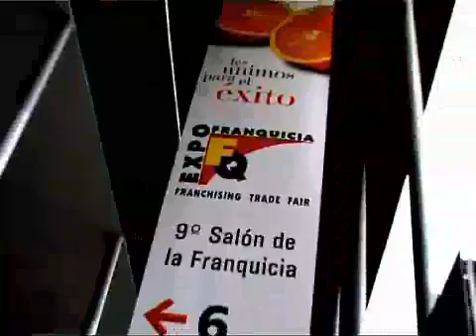Feria Franquicias Madrid Trimage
Participamos en la Feria de Franquicias de Madrid, presentando el negocio franquicia desde casa, realizando fotoesculturas